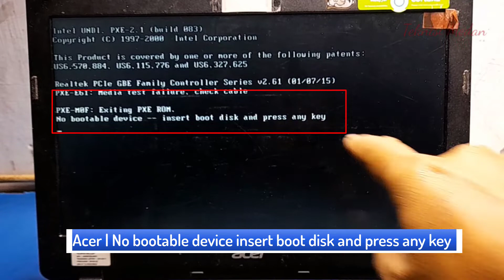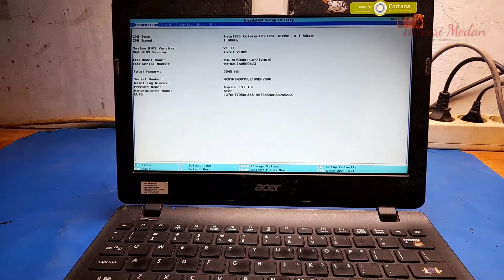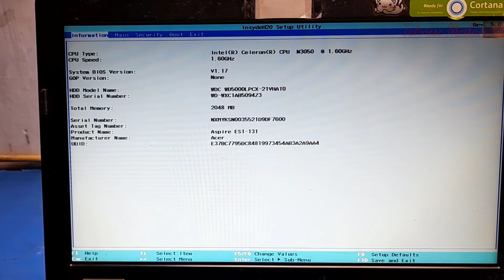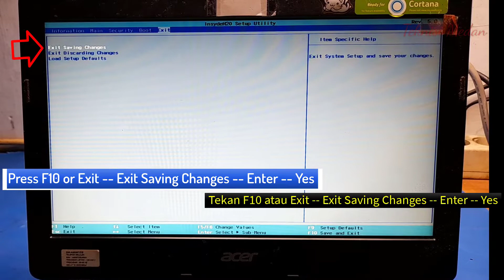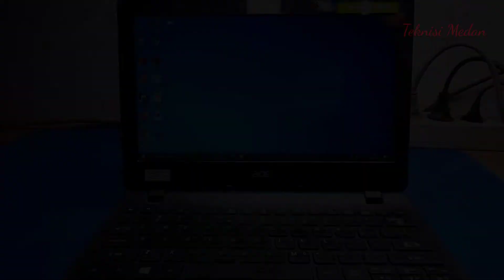Acer, No bootable device -- insert boot disk and press any key, Windows 10 or win 8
This channel contains repair tutorials: Computers, Laptops, printers and more
Hopefully these videos will be of use to you
Channel ini berisikan tentang tutorial perbaikan : Komputer, Laptop, printer dan lainnya
Semoga video-video ini bermanfaat bagi anda
Terimakasih...